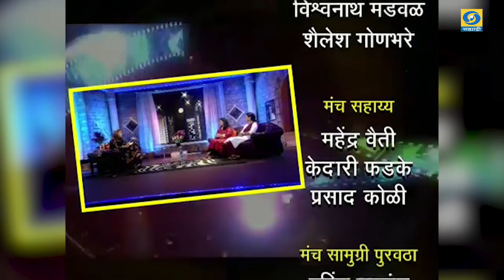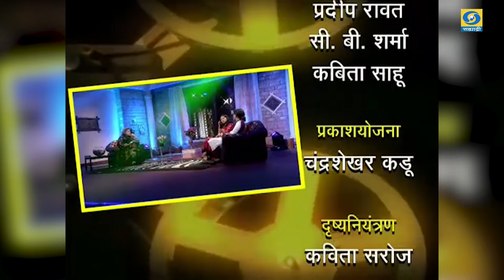Super Sibling - Pratiksha Lonakar & Pratima Joshi - Ep.05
Super Sibling - सुपर सिब्लिंग - सख्खे सख्खे - संकल्पना - मुकेश शर्मा... शीर्षक गीत लेखन - निरंजन पाठक.. लेखन - शशांक केवले... गायिका वैशाली सामंत... निर्माता - दिग्दर्शक - निरंजन पाठक... जरुर पहा हा विशेष कार्यक्रम...
DD Sahyadri
Doordarshan Mumbai
Sahyadri Marathi
Show : Super Sibling - सुपर सिब्लिंग (सख्खे सख्खे)
Artist : प्रतिक्षा लोणकर & प्रतिमा जोशी
Anchor : कांचन अधिकारी
Social Media Operator : वनिता राऊत - मांजरेकर
Producer Director : निरंजन पाठक